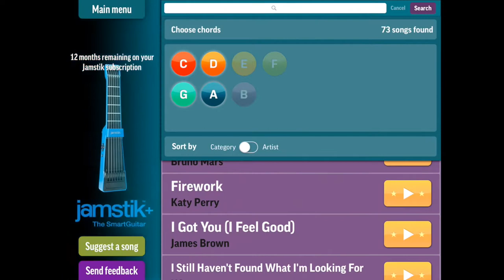How To Learn Guitar with Jamstik+